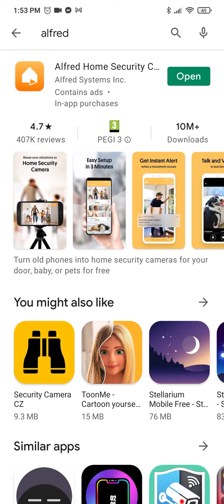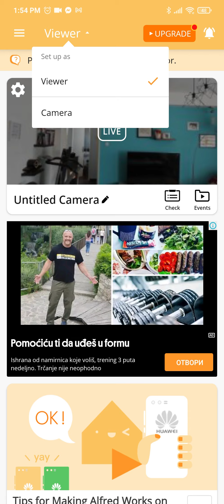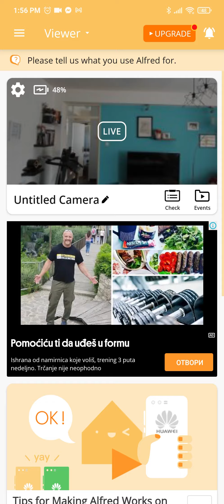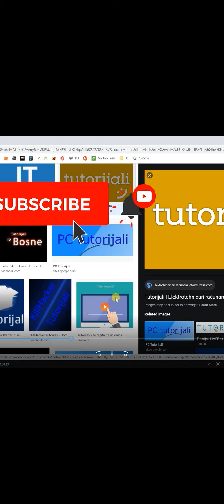Besplatan video nadzor ili baby monitor na vašem telefonu - Alfred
Odlična aplikacija koja od vašeg starog telefona pravi wifi ili IP  kameru ili baby monitor. Sve što vam treba je stari telefon koji ima kameru i aplikacija pod nazivom Alfred home security